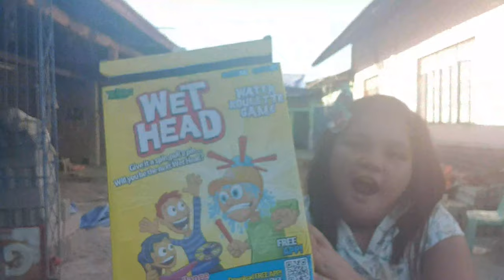Wet Head Challenge: Talo 😂👎☹